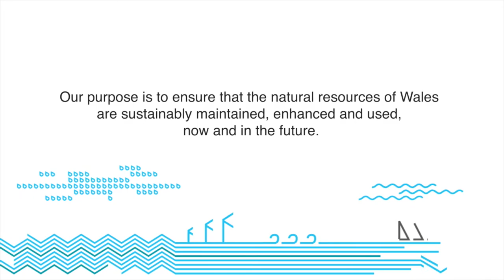Seagrass Meadow - Porthdinllaen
This seagrass meadow is a haven for marine life.

The baited underwater camera attracted a large Bull Huss and Conger eel.

Seagrass meadows are important for juvenile fish such as cod, plaice, herring and pollack.

They also help mitigate climate change by trapping vast amounts of carbon dioxide.

A large Bull Huss also stopped by